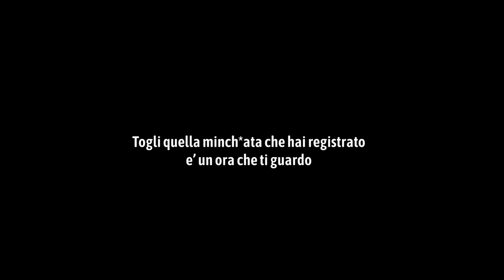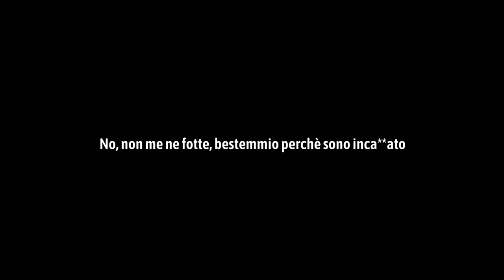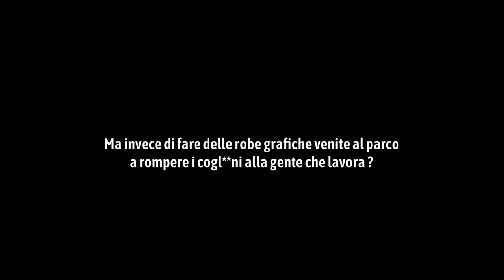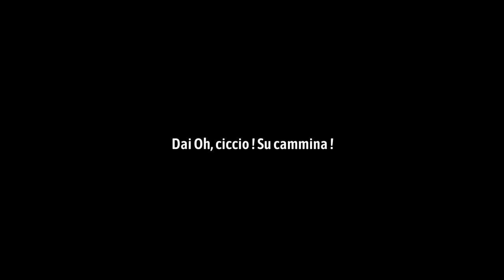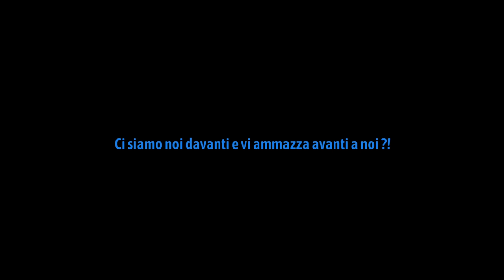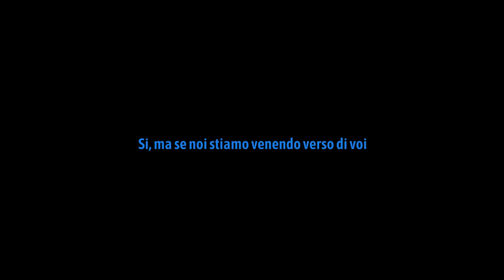BAGNARE la GENTE Finito MALISSIMO con CARABINIERI (Denunciato)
Sinceri, a voi sembra normale ?